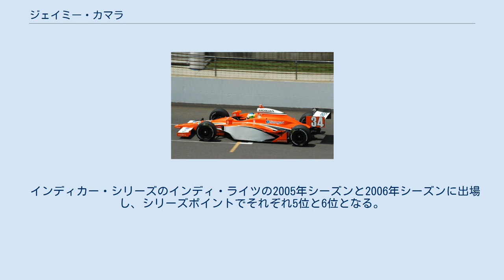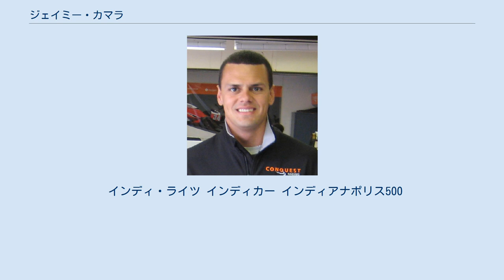ジェイミー・カマラ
ジェイミー・カマラ、（Jaime Camara、 1980年11月5日-）はブラジル・ゴイアニア出身のレーシングドライバー。
2008年にはインディカーシリーズに出場した。
 インディカー・シリーズのインディ・ライツの2005年シーズンと2006年シーズンに出場し、シリーズポイントでそれぞれ5位と6位となる。
彼はまた、ポールからインディプロシリーズの最大のレースである2005フリーダム100を制した。
 カマラは2008年のインディアナポリス500に向けて練習しています。
 彼は2006年から2007年のオフシーズン中インディカーシリーズに乗ることを求めたが、契約を結ぶことができず、2007年シーズンに向けてアンドレッティ・グリーンレーシングに戻った。
彼は勝利を収めることはなかったが、2年連続で6位のポイントを獲得した。
 2008年4月24日、彼はカンザス・スピードウェイロードランナーターボインディ300から始まるインディカーシリーズのコンクエスト・レーシングのドライバーとして発表され、シーズンの残りを通して残る。
 インディアナポリス500で、彼は間違ったピットボックスに引き込み、チームメイトのエンリケ・ベルノルディを遅らせた。
彼は後に1台の車の事件で墜落した。
リッチモンドインターナショナルレースウェイでは、非常に力強い走りを見せ、24位から44周をリードした最初のポジションに移動したが、別のマシンが原因でクラッシュした。
彼はシーズン23位でポイントを獲得した。
彼は2009年シーズンの前にコンクエストチームのテストに参加したが、アレックス・タグリアーニがドライバーに指名された。
 インディ・ライツ インディカー インディアナポリス500